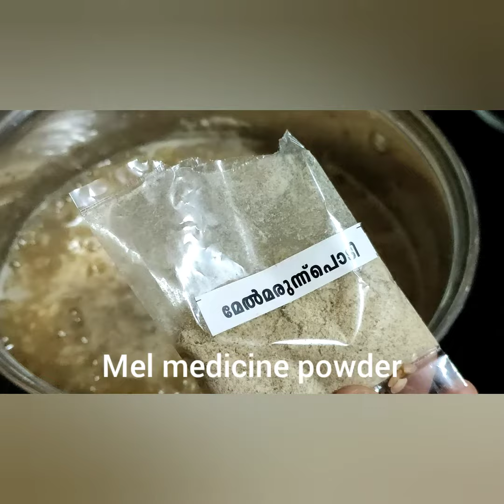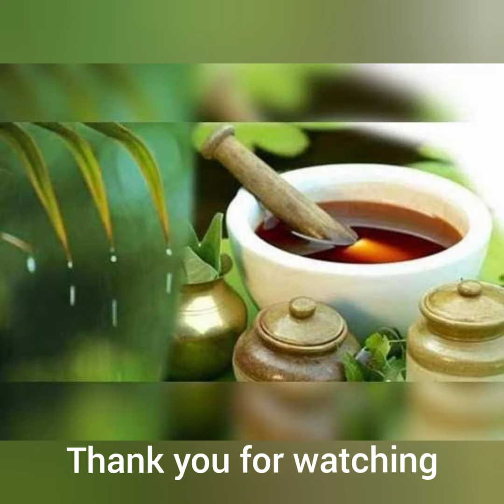Monsoon Health recipe - Karkidaka kanji 🌿🥙 കർക്കിടക സ്പെഷ്യൽ മരുന്നു കഞ്ഞി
cooking food DhefoodVlogs Traditional drink made from Herbs in Kerala